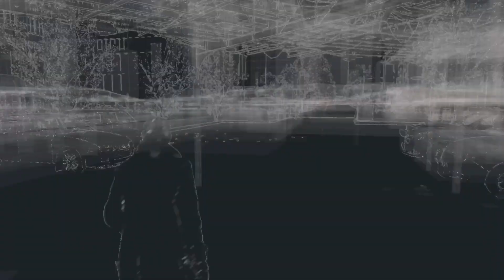Backseat driver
Playing some Watchdogs